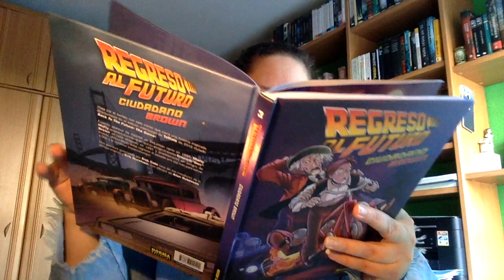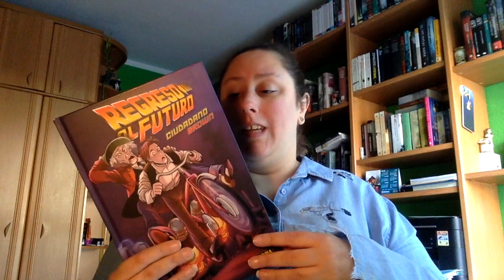Review Regreso al futuro 3: Ciudadano Brown